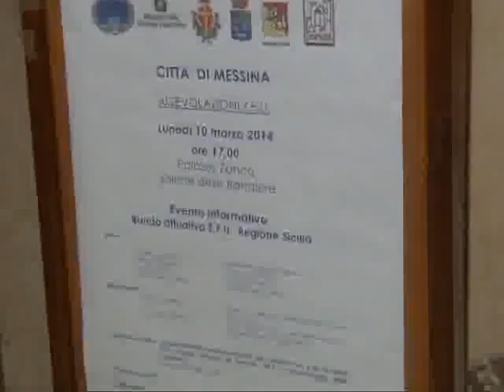CROCETTA E ACCORINTI